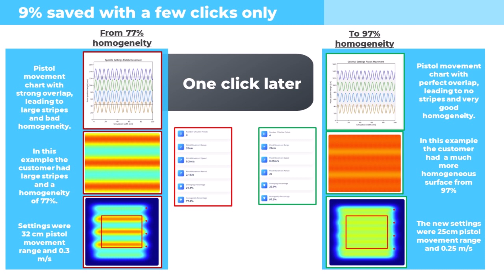Case Study FlightPath - Short - 42 seconds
A short case study to show how to improve your homogeneity with coatingAI Flightpath in 1 click. This example saves 9% powder with one single click.